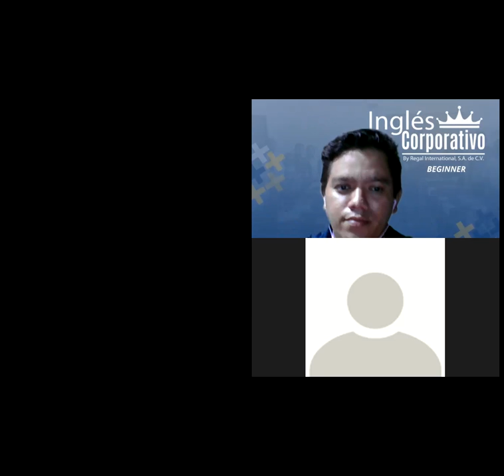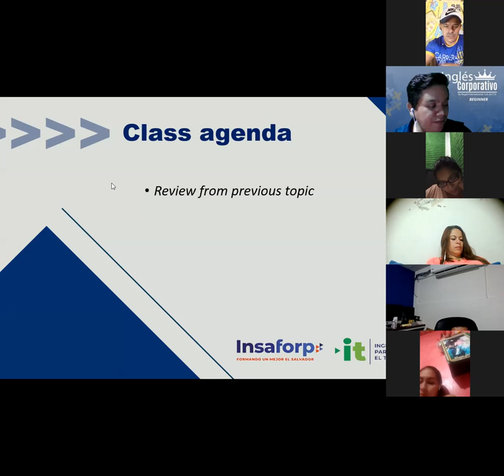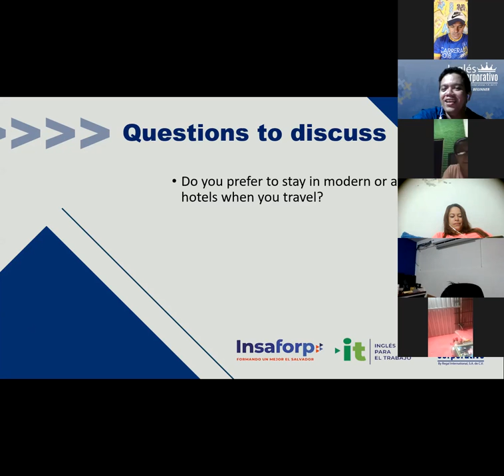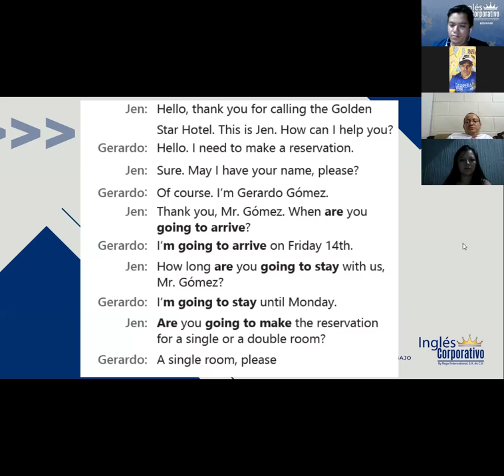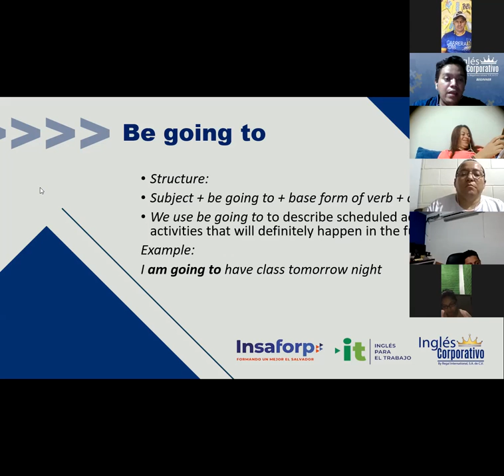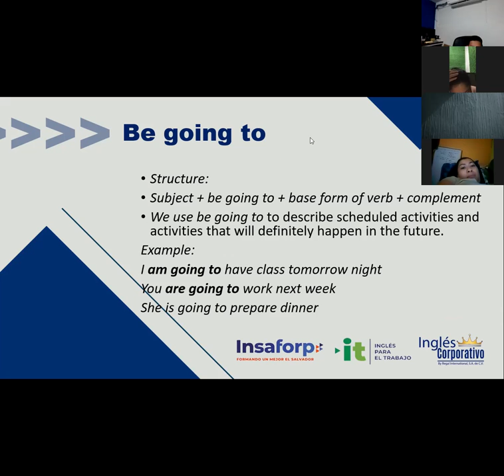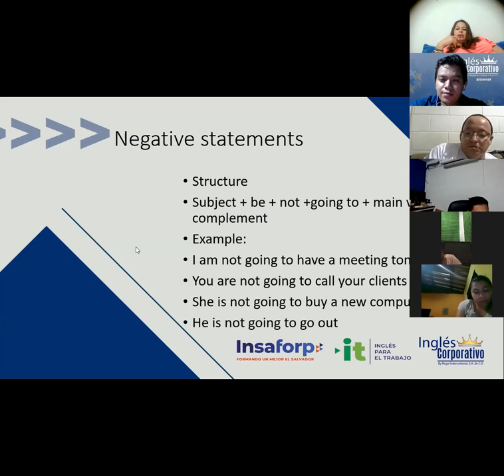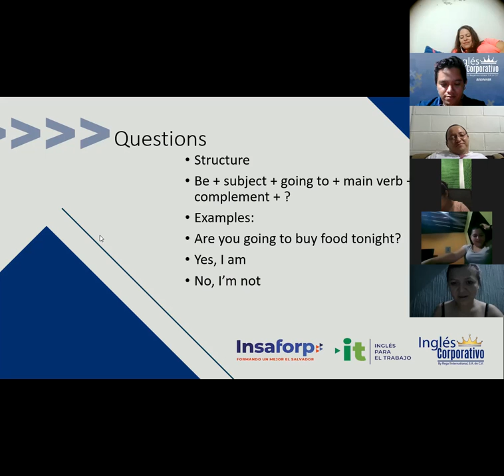Ingles Corporativo- Videoconferencia #17 How to use be going to. Part 1